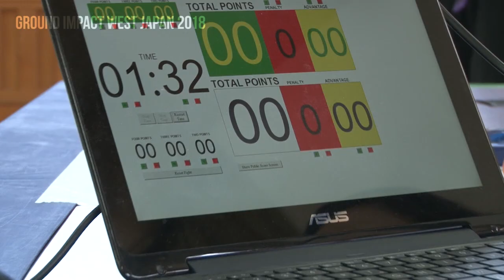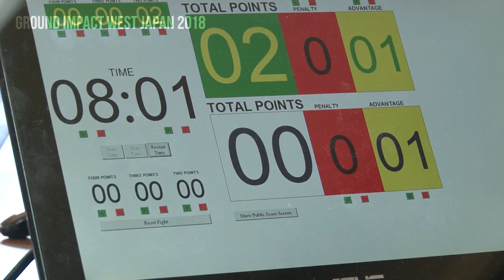【GI WEST 2018】アダルト茶帯ライトフェザー級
アダルト茶帯ライトフェザー級
00:00 １回戦　稲毛雄一 vs 田中和広
02:02 決　勝　松本一郎 vs 田中和広

GROUNDIMPACT WEST JAPAN 2018
2018年6月3日(日)
大阪 / 豊中市立武道館ひびき